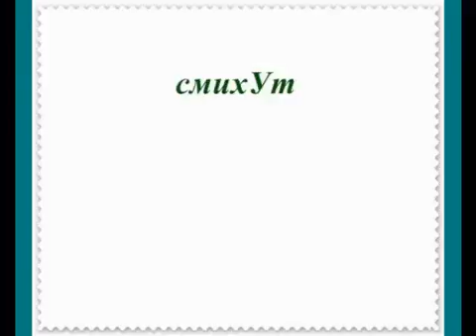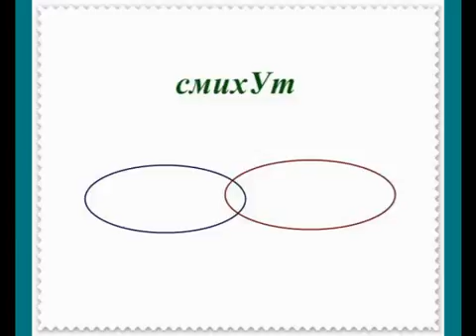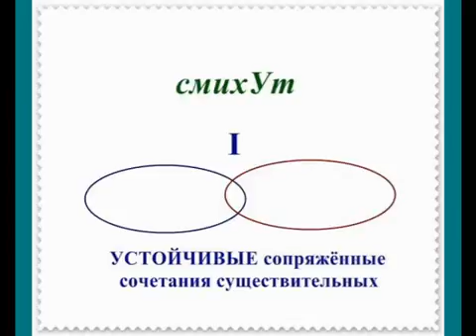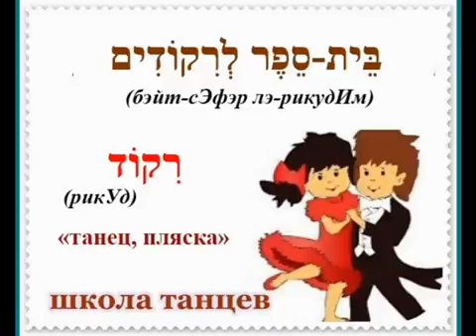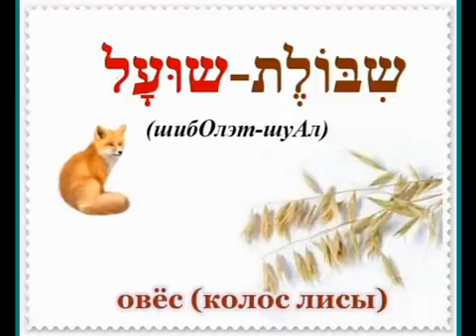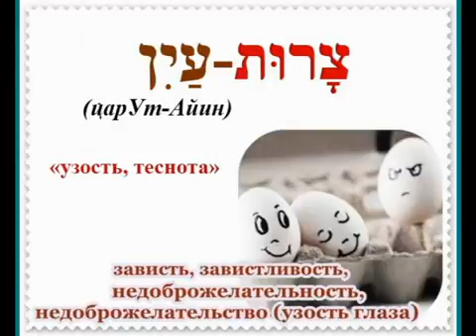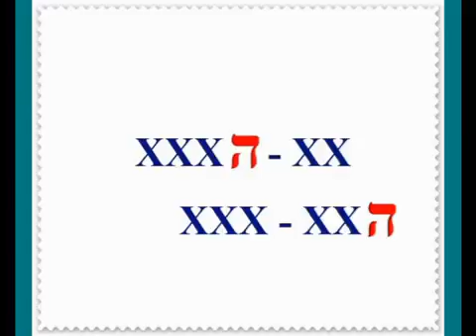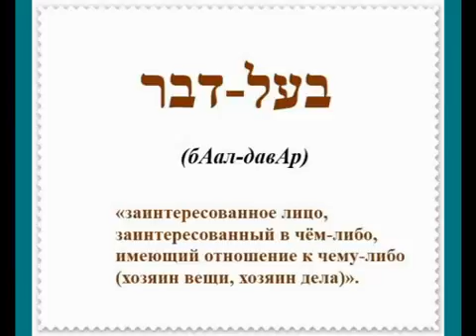Урок № 37 Устойчивые сопряженные сочетания существительных в иврите